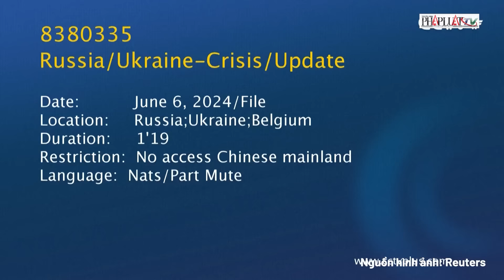Giao tranh khốc liệt với Ukraine dọc biên giới Kursk, Tổng thống Nga Putin họp khẩn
PLO | Giao tranh khốc liệt với Ukraine dọc biên giới Kursk, Tổng thống Nga Putin họp khẩn
Tổng thống Putin ngày 22-8 đã họp để trao đổi về tình hình căng thẳng ở các vùng biên giới của Nga, nơi các cuộc tấn công của lực lượng vũ trang Ukraine vẫn tiếp diễn. Trong cuộc họp, các quyết định quan trọng đã được đưa ra để hỗ trợ các vùng bị ảnh hưởng và người dân tại các khu vực này.
Tổng thống Putin ủng hộ đề xuất hỗ trợ bảo vệ lãnh thổ ở vùng biên giới Bryansk từ ngân sách liên bang. Quyết định này nhằm tăng cường năng lực phòng thủ khu vực và đảm bảo an toàn cho người dân trong bối cảnh căng thẳng gia tăng.
Cuộc họp cũng lưu ý rằng trong tuần qua, 19 dân thường đã bị thương do các cuộc tấn công của lực lượng vũ trang Ukraine ở vùng Belgorod. Do các cuộc pháo kích, 35 khu định cư trong khu vực đã bị phong tỏa, điều này cho thấy mức độ nghiêm trọng của mối đe dọa đối với người dân địa phương.
Ngoài ra, các cơ sở nông nghiệp ở vùng Belgorod cũng bị thiệt hại đáng kể. Theo ước tính sơ bộ, thiệt hại lên tới hàng tỷ rúp. Thực tế này nhấn mạnh nhu cầu hỗ trợ thêm cho ngành nông nghiệp ở các vùng bị ảnh hưởng.